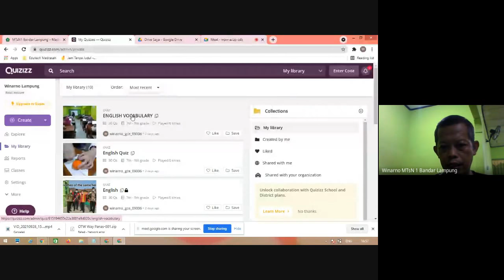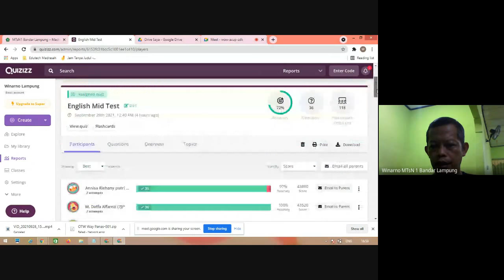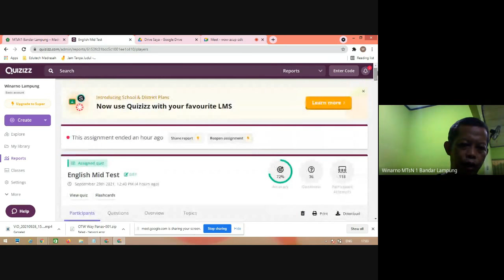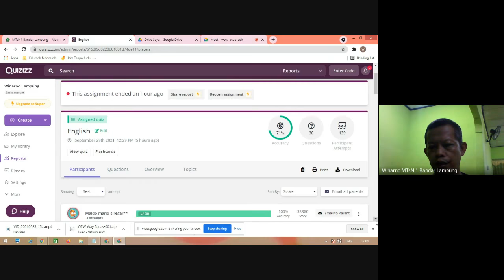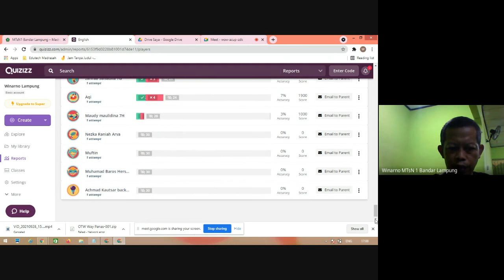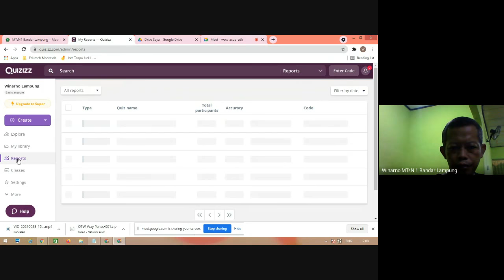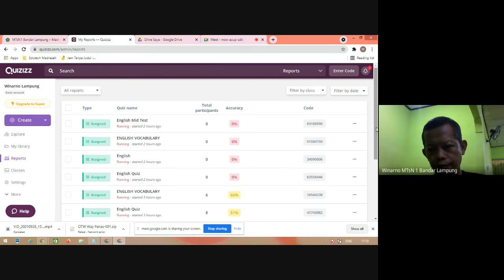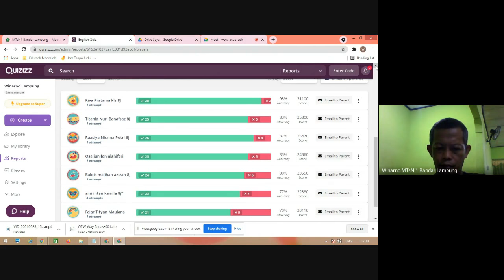Memeriksa Hasil PTS melalui Quizizz